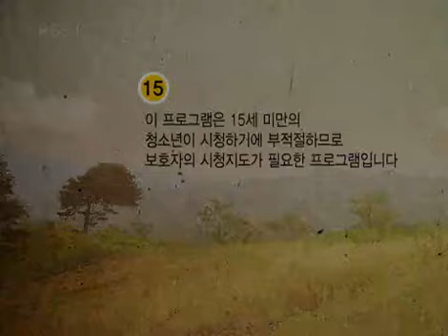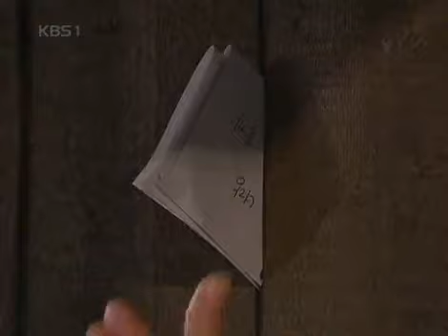My Pitiful Sister 20080805 #001